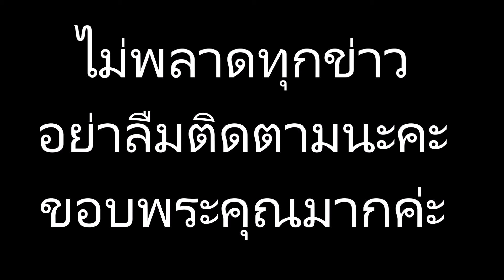จัดเต็มโบกหน้าแน่น!ไอเดียเมคอัพลุควันปล่อยผี 2018